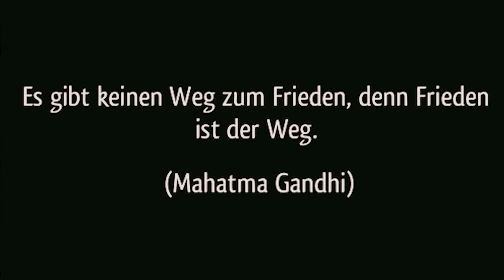Atempause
Beat by King of Klownz
Lyrics by TimboJones, S.Raheem
Video by Dan-L & Tobbsen
Mix&Master by KingofKlownZ, S.Raheem, TimboJones